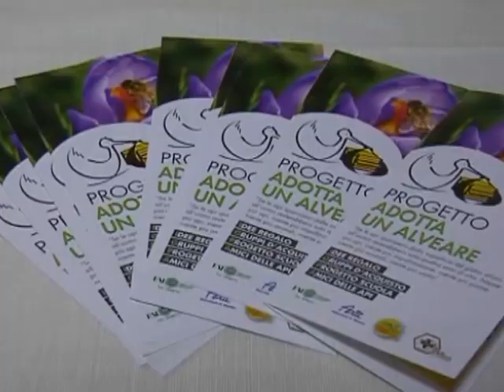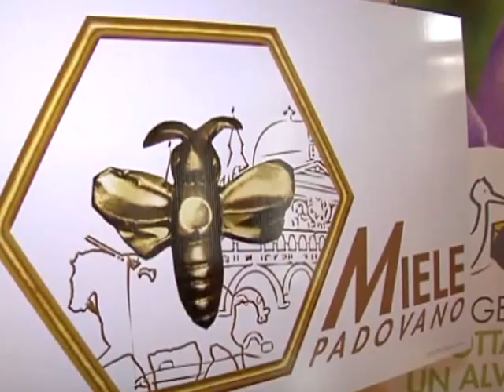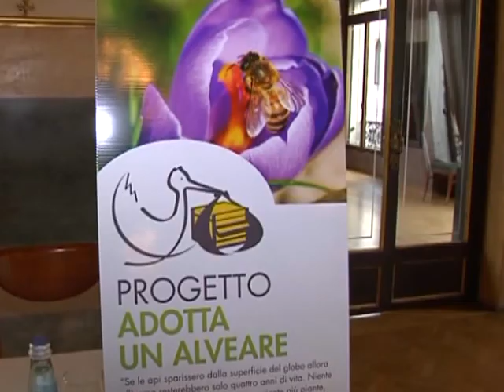Dolce Natura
Il Miele Padova ed "adotta un'alveare", due iniziative della Coldiretti di Padova.